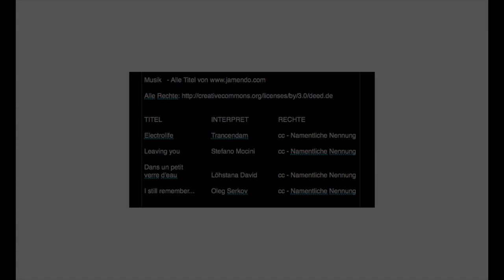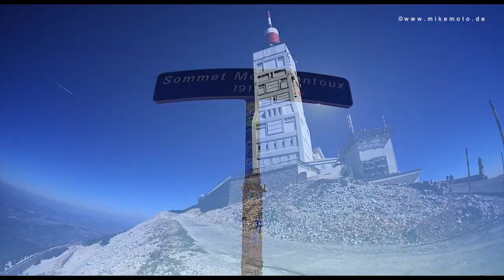Indian Summer 2012 - Der Film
Meine letzte Reise in diesem Jahr.

Viele Grüße
Michael /mimoto